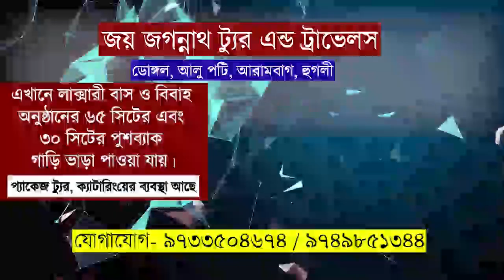সিপিএম কর্মীদের মারধরের অভিযোগ বিজেপির বিরুদ্ধে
'প্রতিবাদী আওয়াজ"'